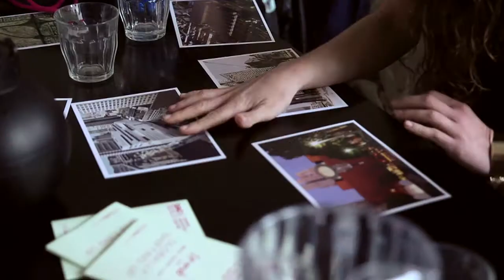DAC Sprout Meet #7: Globalisation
Sprout Meet #7 is held in collaboration with Henning Larsen Architects and focus on the global challenges in the architecture and design industries.